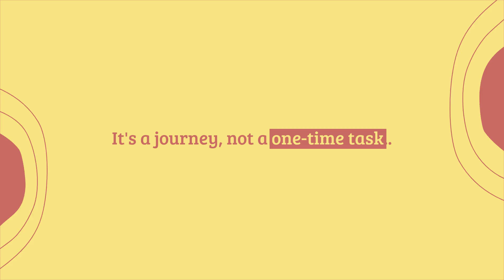How to Build a Strong Visual Identity for Your Brand | Logo, Colours, and Typography Tips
In this video, we break down the essential elements of creating a powerful and cohesive visual identity for your brand! 🎨 Learn how to design an impactful logo, choose the perfect colour palette, and select fonts that reflect your brand's personality. Whether you're a startup or looking to refresh your brand, these tips will help you stand out from the crowd!